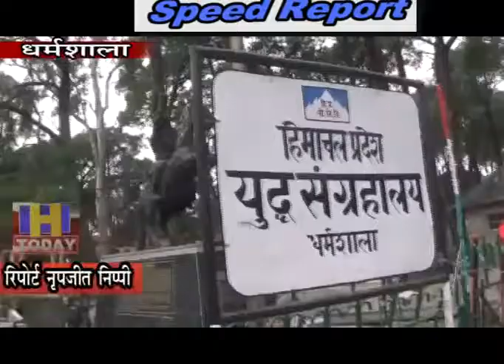4 NOV SPEED NEWS 3